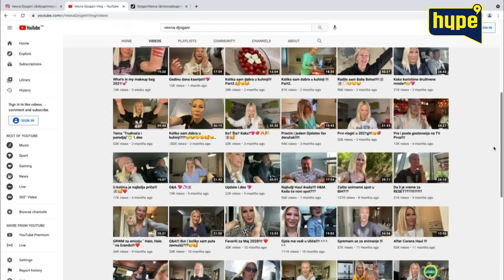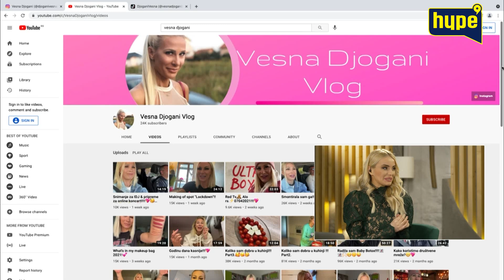Vesna priznaje : ''Djole ne zna kada mi je rodjendan!''